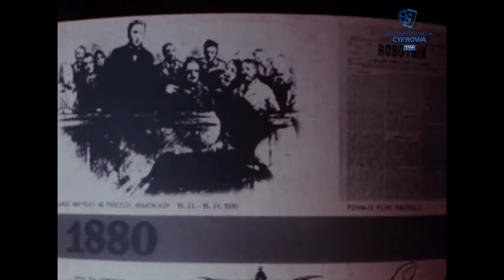Przemysł i gospodarka - "Jeden dzień u Szadkowskiego"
Filmowa wizytówka Krakowskich Zakładów Budowy Maszyn i Aparatury im. Stanisława Szadkowskiego. Rys historyczny przypomina założyciela fabryki Antoniego Zieleniewskiego, czeladnika kowalskiego, który dał początek największemu obiektowi przemysłowemu w Galicji. Imię fabryki nadano na cześć jednego z przywódców proletariatu z ulicy Grzegórzeckiej, który odegrał istotną rolę w bojach klasowych. Specjalnością zakładu są powietrzne i chłodnicze sprężarki, pompy hydrauliczne i dmuchawy. Materiał prezentuje pracę konstruktorów i modelarzy w pracowni kreślarskiej oraz formierzy, odlewników i mechaników na hali produkcyjnej.